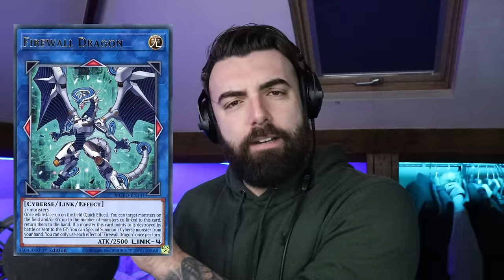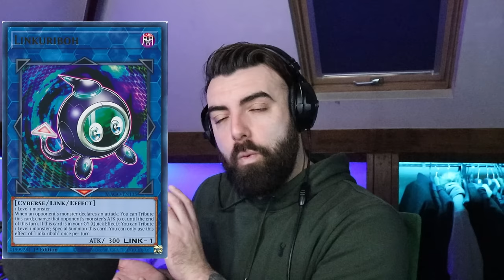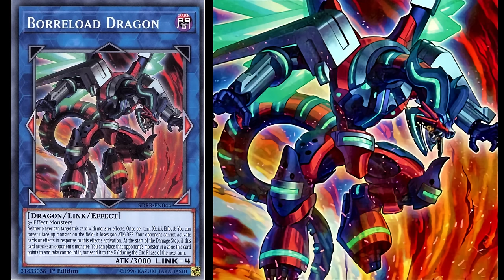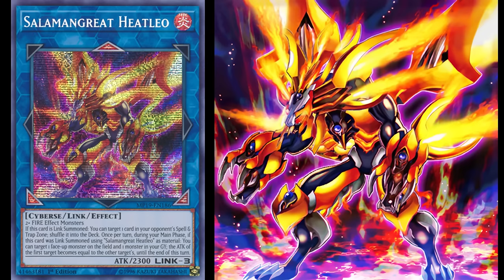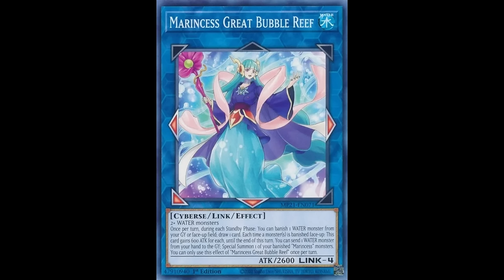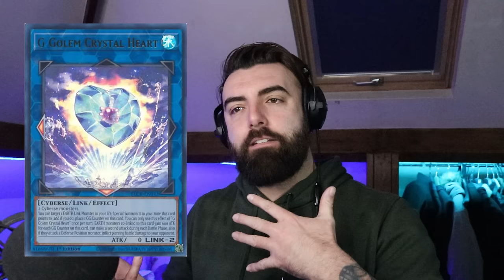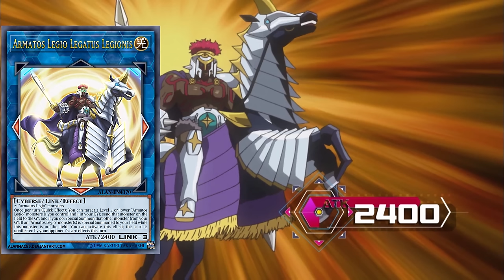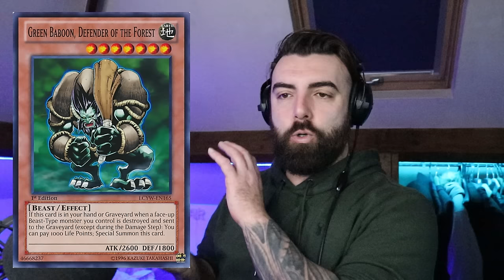EVERY Yu-Gi-Oh! Ace Card Explained In VRAINS